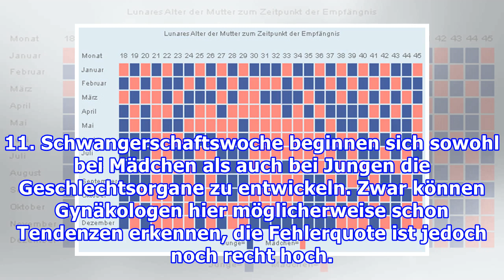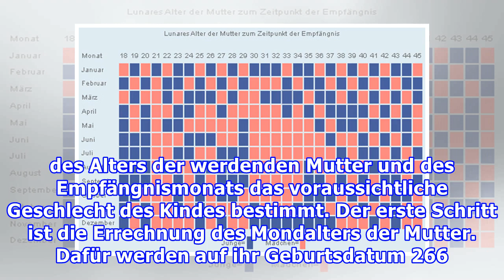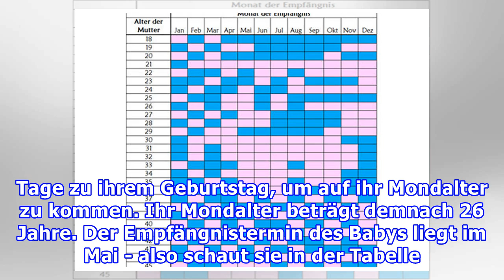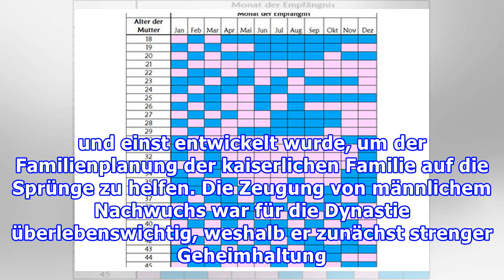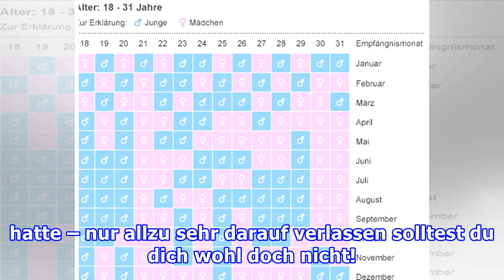Chinesischer Empfängniskalender: Wird's ein Mädchen oder Junge?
Wer ist dieser kleine Mensch, der seinen Eltern in den nächsten Jahren viel Freude und so manche schlaflose Nacht bescheren wird? Wird es ein Mädchen oder ein Junge? Wer sich nicht gedulden will, bis eine Ultraschalluntersuchung das Geschlecht des Babys verrät, der greift vielleicht zum chinesischen...